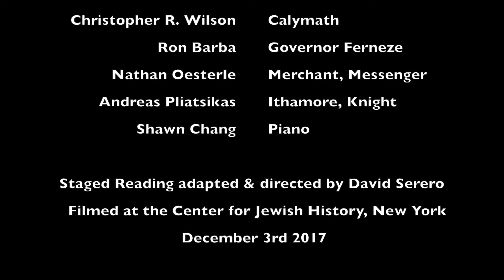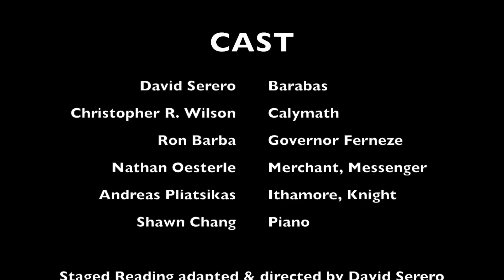The JEW OF MALTA by Marlowe - Off Broadway Staged Reading - Starring David Serero as Barabas (2017)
Featuring Sephardic jewish songs.
This play influenced Shakespeare to write the Merchant of Venice.
Performed at the Center for Jewish History, New York.
Adapted, Directed by David Serero